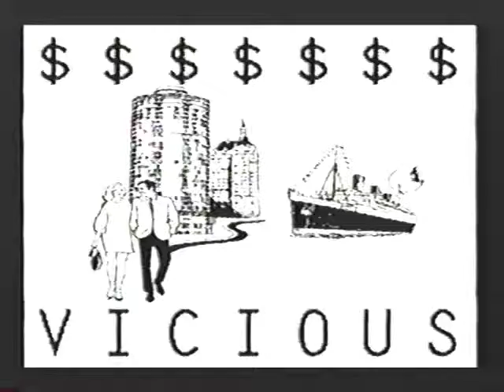MVMTA31 - VICIOUS MONEY 7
Video by Mark Vomit
Audio by The Shunting